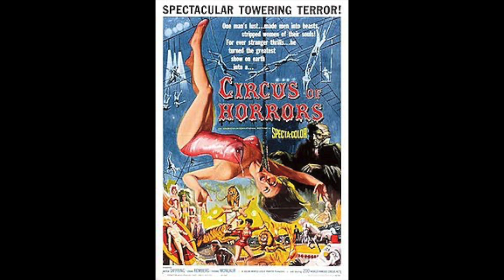Episode 344 - Alien: Romulus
Episode 344 of The Horror Squad Podcast where we reviewed Alien: Romulus.

Follow us on all social media - The Horror Squad Podcast

Intro - Space Journey
Outro - Deconsecration